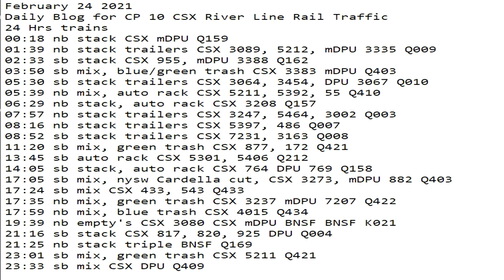February 24 2021 2021 24 Hrs CSX Trains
24 Hrs trains
00:18 nb stack CSX mDPU Q159
01:39 nb stack trailers CSX 3089, 5212, mDPU 3335 Q009
02:33 sb stack CSX 955, mDPU 3388 Q162
03:50 sb mix, blue/green trash CSX 3383 mDPU Q403
05:30 sb stack trailers CSX 3064, 3454, DPU 3067 Q010
05:39 nb mix, auto rack CSX 5211, 5392, 55 Q410
06:29 nb stack, auto rack CSX 3208 Q157
07:57 nb stack trailers CSX 3247, 5464, 3002 Q003
08:16 nb stack trailers CSX 5397, 486 Q007
08:52 sb stack trailers CSX 7231, 3163 Q008
11:20 sb mix, green trash CSX 877, 172 Q421
13:45 sb auto rack CSX 5301, 5406 Q212
14:05 sb stack, auto rack CSX 764 DPU 769 Q158
17:05 sb mix, nysw Cardella cut, CSX 3273, mDPU 882 Q403
17:24 sb mix CSX 433, 543 Q433
17:35 nb mix, green trash CSX 3237 mDPU 7207 Q422
17:59 nb mix, blue trash CSX 4015 Q434
19:39 nb empty's CSX 3080 CSX mDPU BNSF BNSF K021
21:16 sb stack CSX 817, 820, 925 DPU Q004
21:25 nb stack triple BNSF Q169
23:01 sb mix, green trash CSX 5211 Q421
23:33 sb mix CSX DPU Q409